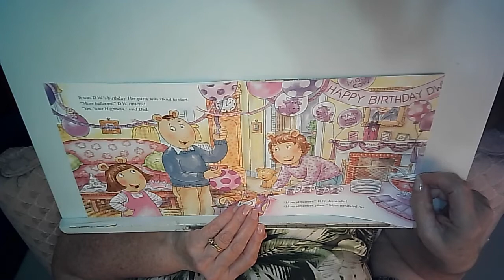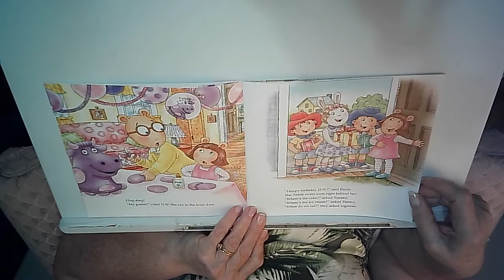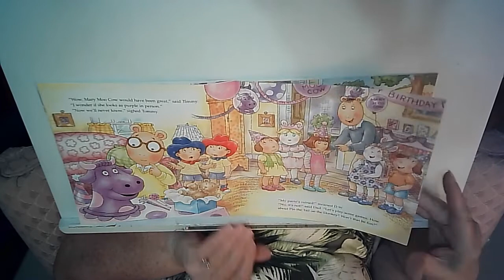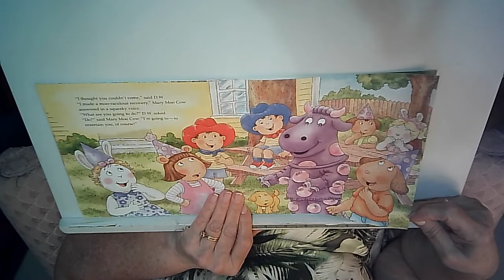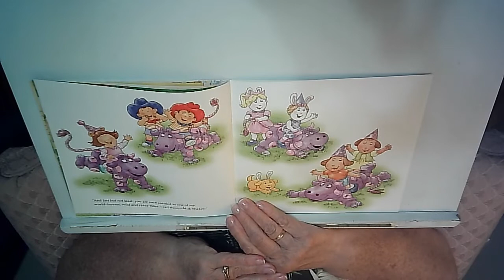Arthur's Birthday Surprise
Nana Sharon reads this book for her great grand children and other youngsters.